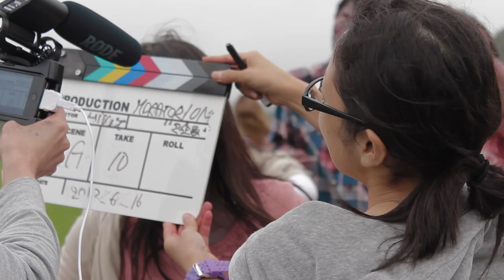MORATORIUM - Featurette 2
ゾンビ・オムニバス『Z企画』内の『MORATORIUM』メイキング Vol. 2！
ついに撮影突入！ゾンビエキストラ大集合！

『MORATORIUM -モラトリアム-』
監督：廣瀬貴士
出演：亜紗美、添田翔太、BUTCH、神保明子、Benjamin Perry Boswell、水澤紳吾 ...他ゲスト出演者多数！

2012年11月10日(土) 『FILM MAKERS OF THE DEAD』にて上映予定

メイキング：木部公亮

監督オフィシャルブログ
『TAKASHI & HIS DOG』